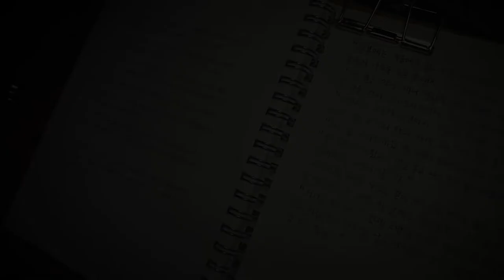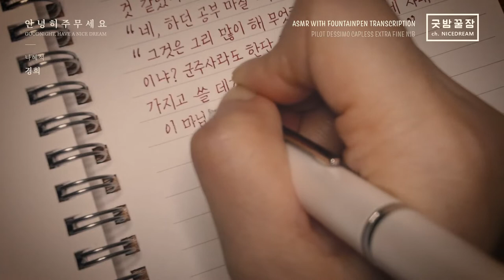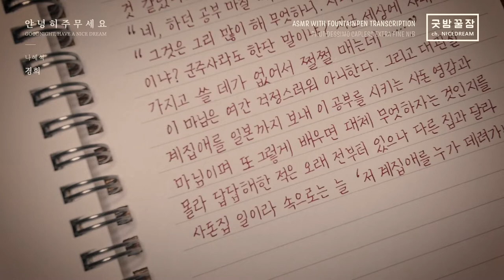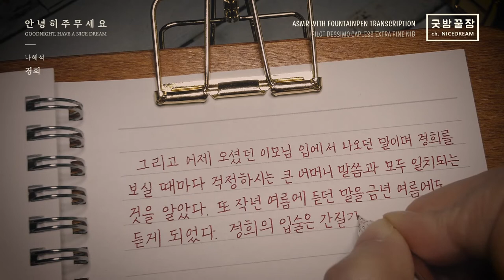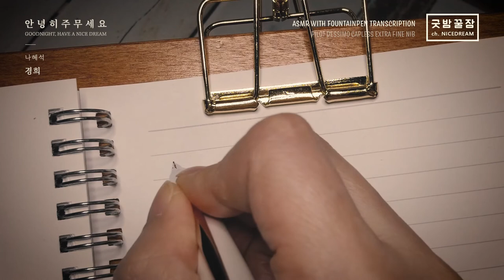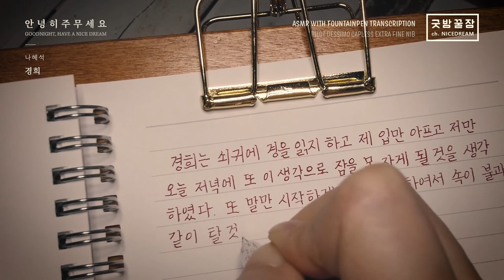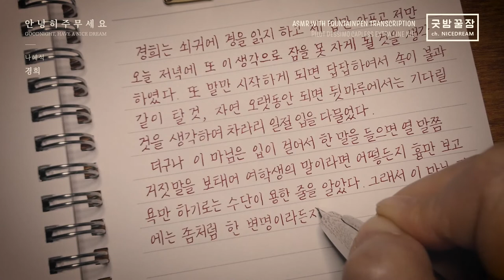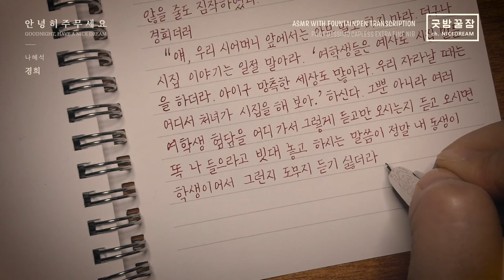굿밤꿀잠 Nice Dream w/Fountain Pen PILOT DESSIMO CAPLESS (EF) Transcription ASMR, 나혜석 - 경희 만년필 필사 p.7~9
동서남북은 물론이고 알고 싶은 게 너무 많아서 복이 없나 봅니다.
옛 으르신 말씀하시는 대목에서 저도 모르게 피식- 하고 말았네요.
제가 아니라 '경희'네 집 얘기라 참 다행입니다.

PEN : PILOT DESSIMO CAPLESS EF
INK : CARAN D'ACHE CHROMATICS DIVINE PINK